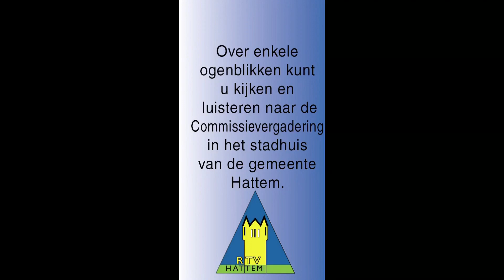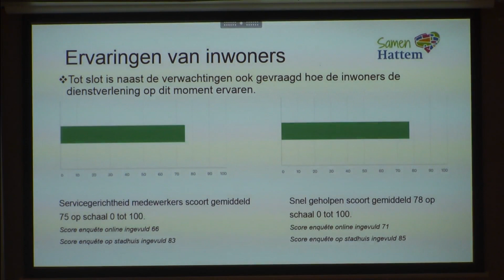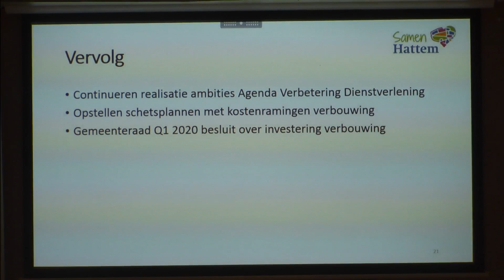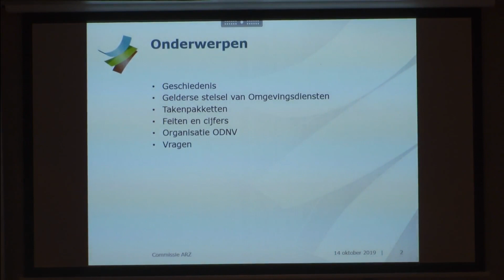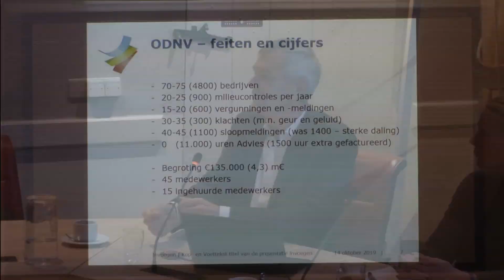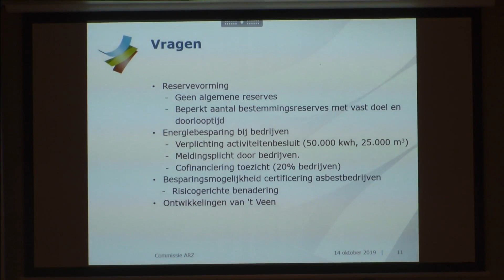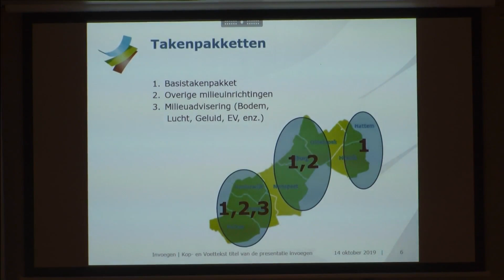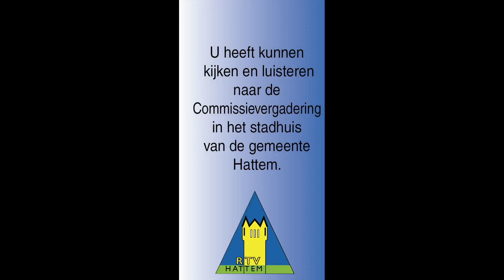Commissievergadering gemeente Hattem 14 10 2019